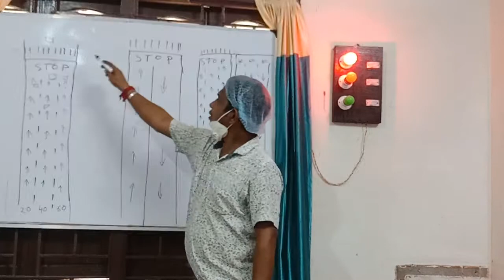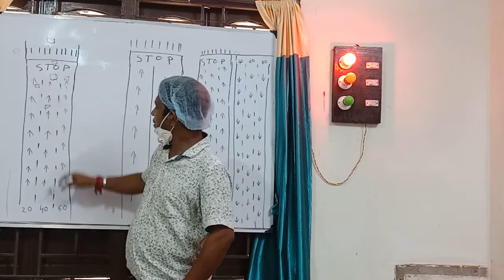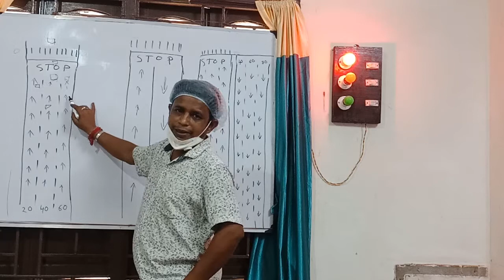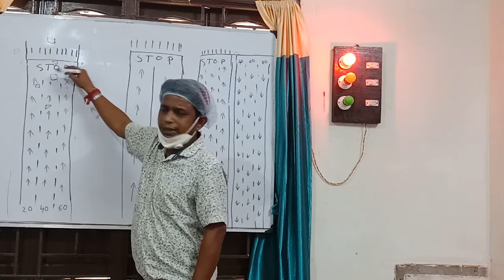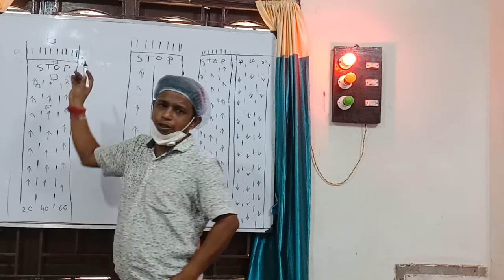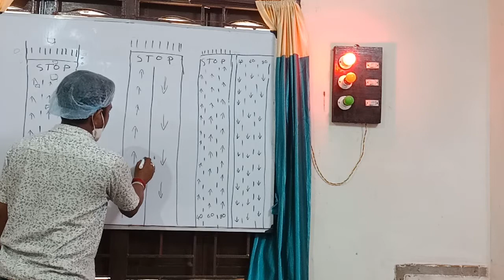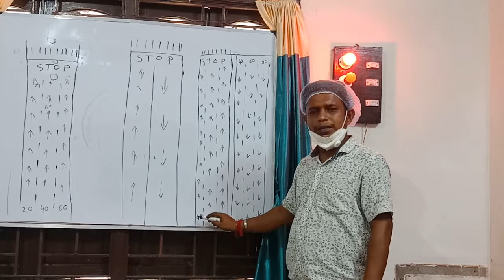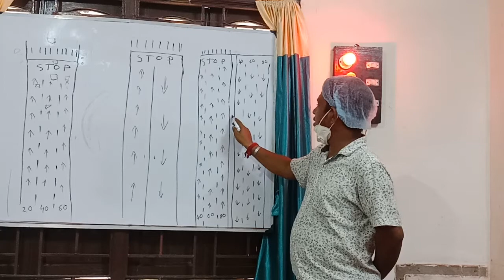Learn how to drive on a three lane road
Easy way to save money from traffic on the road and drive in the right way